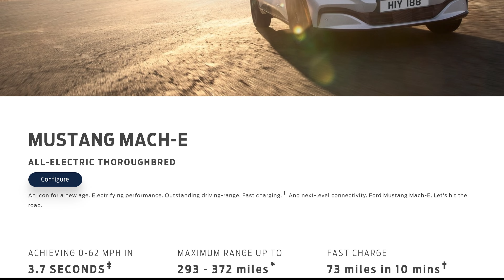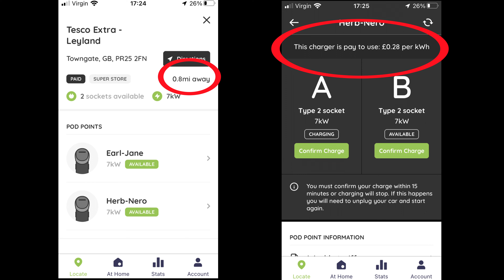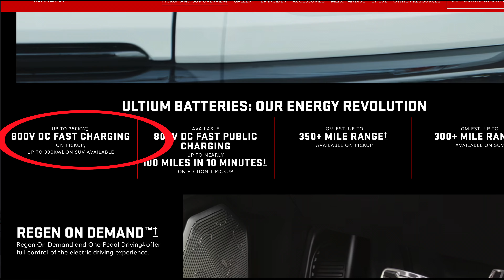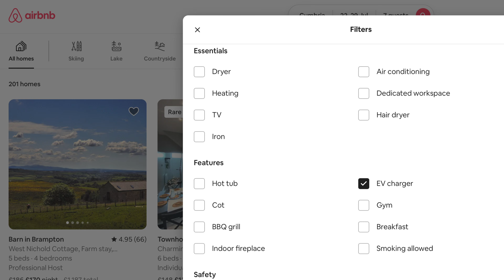EV Charging Guide | How EV Charging Is Different To Filling Up With Petrol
Everyone is used to filling up with petrol but with the world quickly transitioning to electric vehicles, it's important to understand the different. In this video, we take a look beyond the obvious to understand how EV charging is different to filling up with petrol. So to find out what's going on, stick around as Dave Takes It On.

VIP: Tom Davison | Gary Heavens | Kodzo | Kenn | Andrew Leader | Jason Herrick | Lee Houten | Graham Russell | Wayne Follett | phil rundle | Stuart Joscelyne | Tom Walker | Michael W | Barry rathbone Ledsom | Peter Hartland | Charles Siddons | 2 Thumbs in the Thumbnail | Ray Daly | Simon Smith